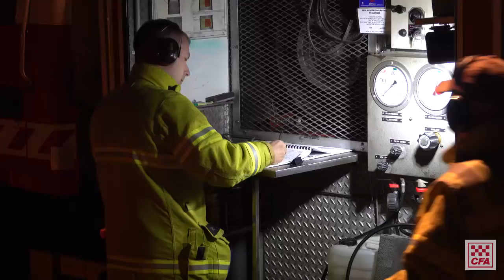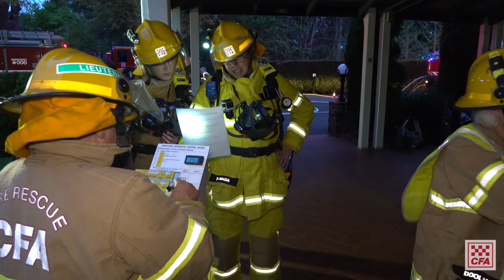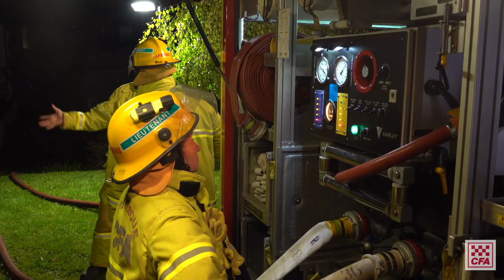D13 Exercise at Marybrooke Manor